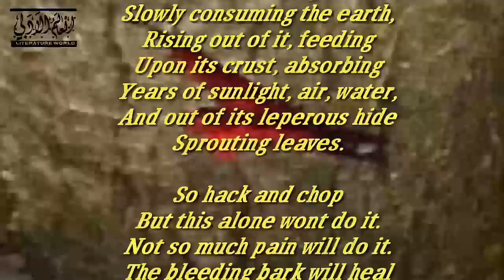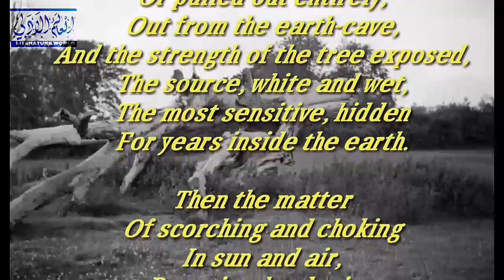Poetry Recitation: On Killing a Tree by Gieve Patel| Recited by Asif Sultan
Poetry Recitation
Poem: On Killing a Tree by Gieve Patel Recited by: Asif Sultan
BackgroundMusic: Forever